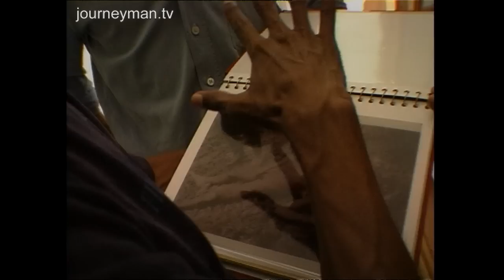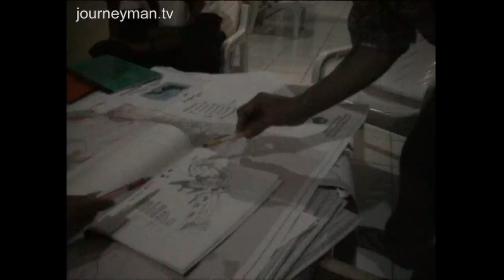Inside the Violent Struggle for West Papuan Independence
Fighting for W. Papuan Independence (1999):  An insightful report that gets to the heart of the West Papuan struggle for independence.

12 year old Eduard was dragged through the streets, saw his friend shot dead and went on to witness the Indonesian navy ship where women were raped and the dead thrown overboard. On that day in July last year the people of Biak say the Indonesian military brutally killed 150 people after a small group of protestors had dared to raise the Free West Papua flag. The government acknowledges only 1 death. Today the Biak massacre has become driving force of resistance just as the Dili massacre did for East Timor. But the independence movement in this resource-rich land has a tough battle ahead. Secretly filming a meeting of government surveyors, we hear their plans to settle 500,000 Javanese here as part of the transmigration policy. They say their policies will bring development to the 'uncivilised' Papuans. Indigenous West Papuans say 'development' has so far meant nothing but abuse from an army who view their tribal lifestyle with contempt. Human rights workers show us pictures of tortured highlanders. With 160 people killed in 6 weeks of religious rioting in Ambon, and continued unrest in East Timor, Aceh and increasingly in Irian Jaya there is no doubt that Indonesian unity is in profound crisis.